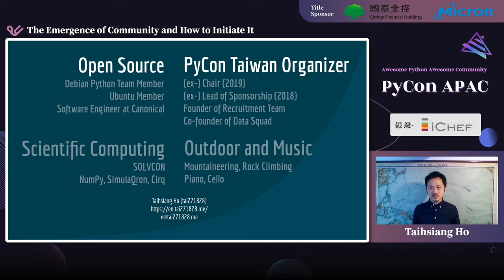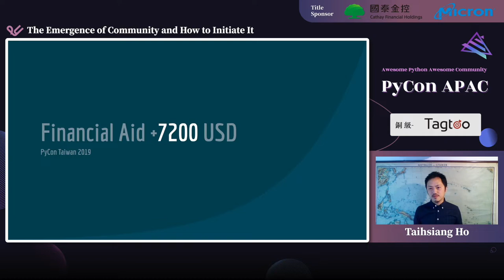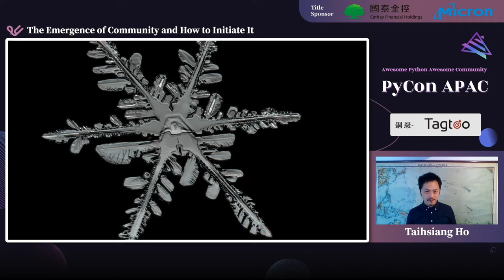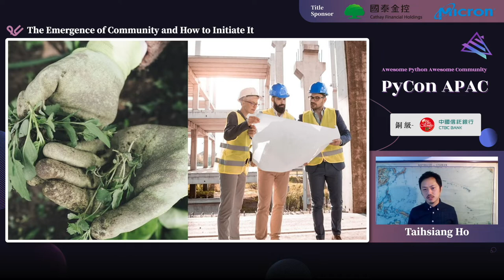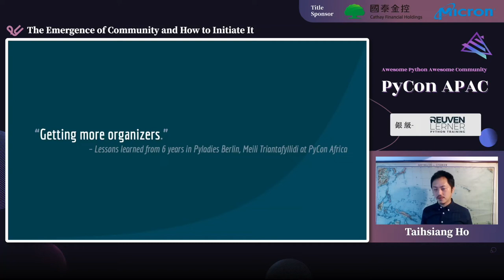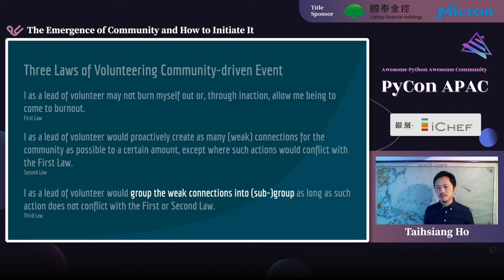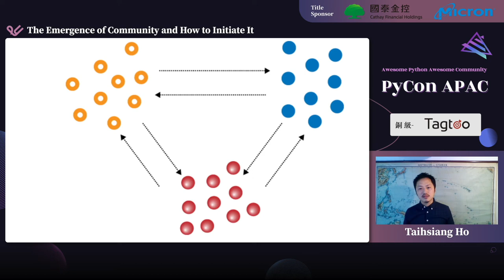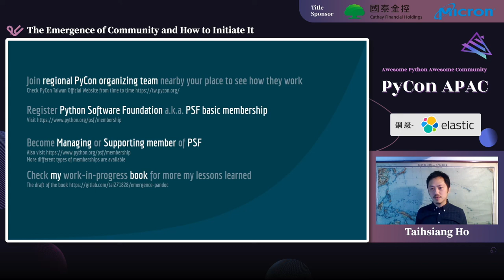The Emergence of Community and How to Initiate It｜Taihsiang Ho (tai271828)｜PyCon APAC 2022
💬 語言 Language：英文 English
🎯 層級 Level：入門 Novice
🔎 分類 Category：社群 Community

💡 摘要 Abstract 💡
If you are interested in initiating and organizing a community, you may be interested in this talk. For instance, why are some people volunteering to run a community conference like PyCon? One of the reason is "because it is fun". This talk will show you what's the fun and how to create the fun.

🚀 關於講者 About Speaker - Taihsiang Ho (tai271828) 🚀
FLOSS contributor. Scientific computing amateur. Climber, pianist and cellist.